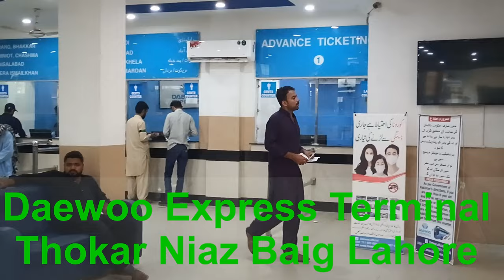Lahore To Multan By Road, Daewoo Express Bus Service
Are you looking for a way to travel from Lahore to Multan by bus? Look no further! In this video, we'll show you how to travel from Lahore to Multan by road, using a Daewoo Express Bus.
Daewoo Express Buses are the best way to travel from Lahore to Multan. Not only are they fast, but they're also comfortable and safe. This is the perfect way to explore all the wonders of Lahore and Multan without having to worry about your transportation. So don't wait any longer, check out this video and see for yourself how easy and convenient travel by bus can be!
If you're looking for a quick and easy way to travel from Lahore to Multan, then check out our Daewoo express bus journey! This motorway journey will take you just over four hours, and you'll get to see some of the best of Pakistan along the way. Head on over to our website to book your seat on our Daewoo express bus, and start your journey to Multan today! Looking for a way to travel from Lahore to Multan? Check out our video for a detailed description of how to travel from Lahore to Multan by road, or by Daewoo Express bus. Whether you're a tourist or a resident of Lahore, this video will provide you with all the information you need to travel from Lahore to Multan by bus. We'll cover everything from the best routes to take to the cheapest bus tickets, so you can travel to Multan hassle-free!